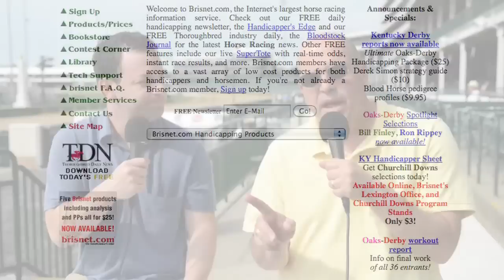That Handicapping Show, 5/3/2012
Tom and Jason from The Blood-Horse give their picks for Kentucky Derby 138